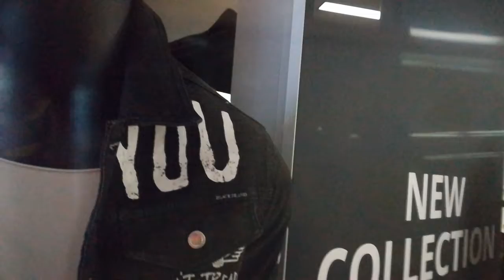F0ck y0u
English:
I never said, I would upload the challenge next day, or did I?
Nether less to say, I found this one in a cinema cloth shop.

Deutsch:
Fand es in einem Kino, lol.
Die Challenge lade ich hoch, wenn ich Bock habe.
Ich habe nie gesagt, dass ich es gleich am nächsten Tag beginne, gell?

Absb:star:r-K